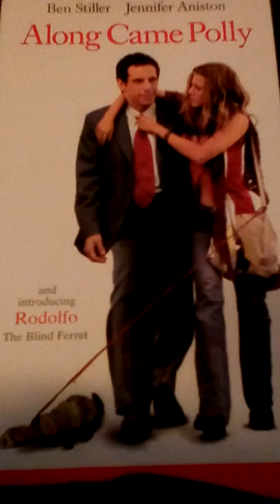Love Me Tender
Cicopa Freejazz Blues